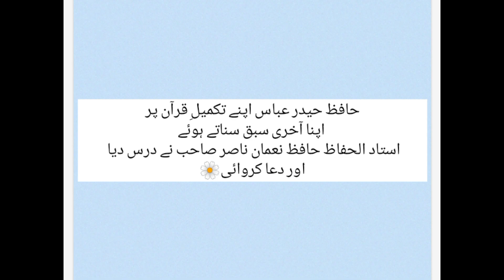01دسمبر2023حیدر عباس کی سکول میں آمین ہوئی آخری سبق ہوا درس اور دعا ہوئی